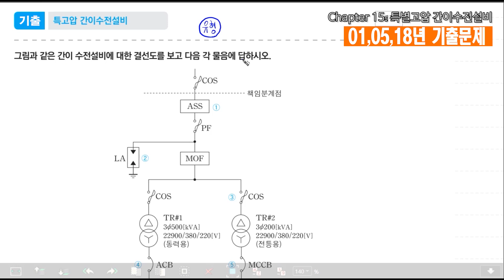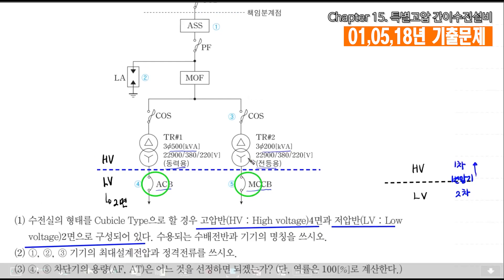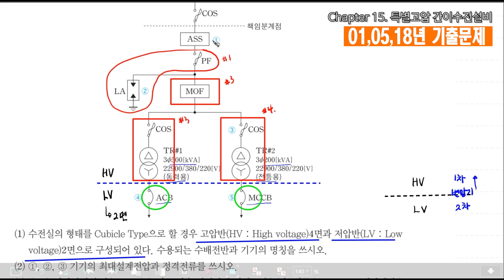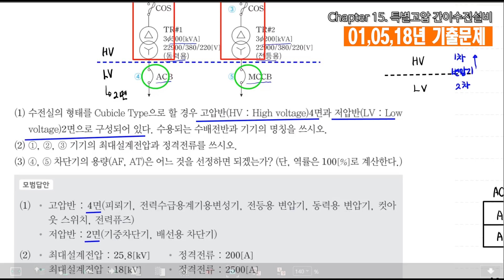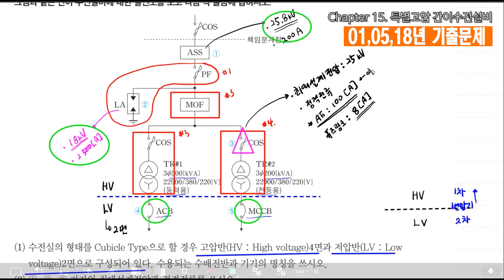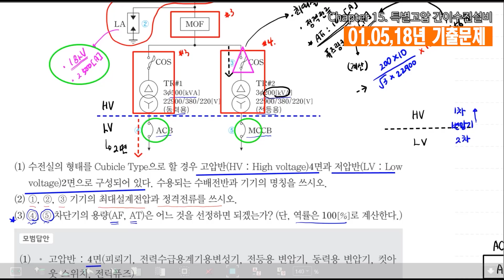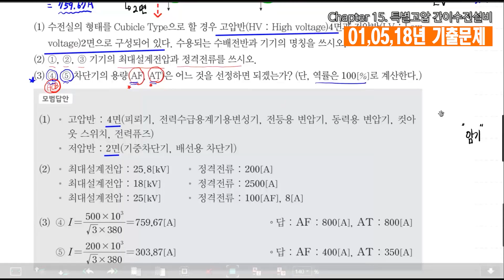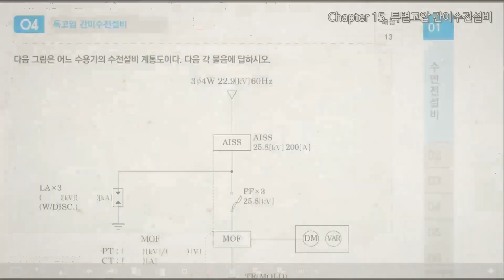전기기사 실기 특고압 간이 수전설비 도면 기출문제 (01,05,18년)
대산전기학원(노량진) 전기기사 실기 문제풀이반 개강
저녁반: 6월 24일 (PM 07:00)
오전반: 6월 25일 (AM 10:00)